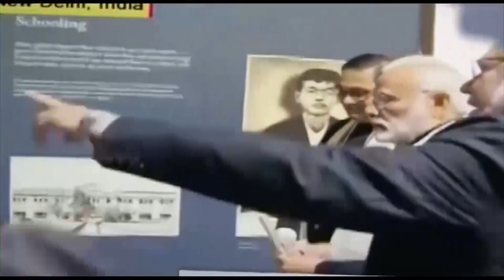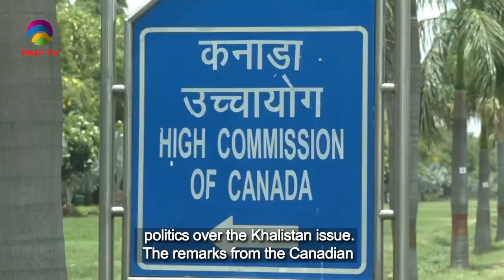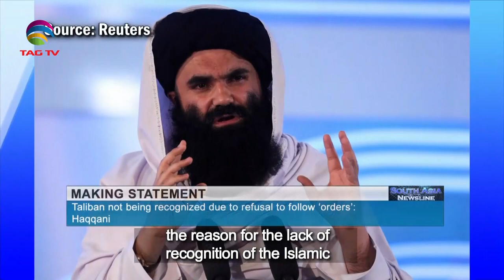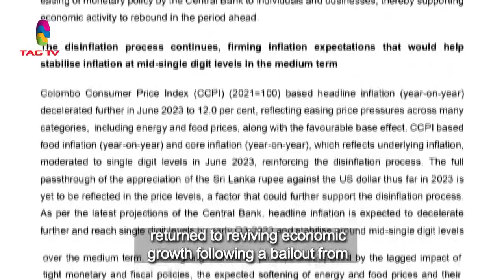South Asian Newsline, July 06 , 2023